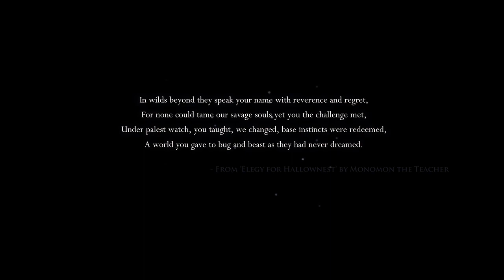Hollow Knight part 1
As of uploading this video I did buy half the stores items and appearently getting the GPS item counts as a charm, the charms I guess are a equip item that can be changed at benches and gives different bonuses depending on the charm -- Watch live